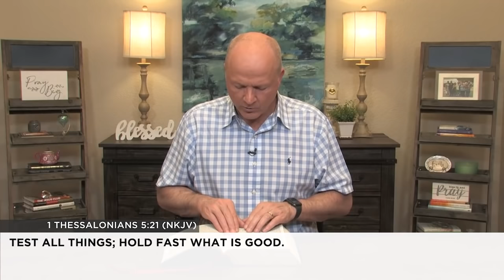1 Thessalonians 5 | The New Testament Daily with Jerry Dirmann (May 21)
Join Jerry today as he concludes the book of 1 Thessalonians. This letter, written by the Apostle Paul to the church in Thessalonica, is full of life lessons and truths that are sure to encourage you as you walk with Jesus.

Grab your Bible and great ready for 1 Thessalonians 5, and join us daily as you take your daily Bible reading to another level with The New Testament Daily with Jerry Dirmann.

Join Jerry every day as he walks us through another chapter of the New Testament, and gives us some amazing insights and applications. You can also jump into one of these other New Testament book studies with Jerry here: